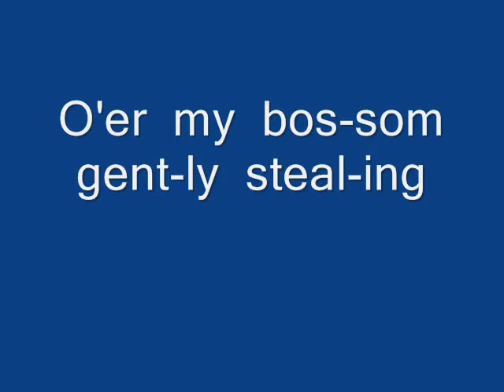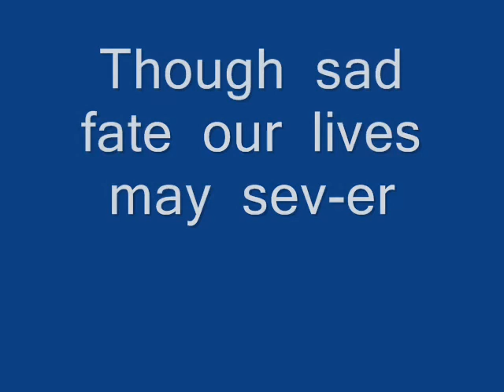All through te night Sopranen film